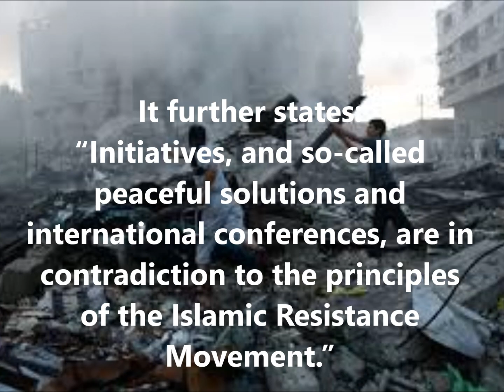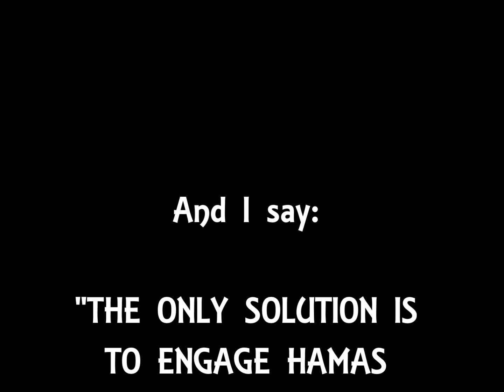"PEACE IN THE MIDDLE EAST" by RCA Victor Recording Artist, Trade Martin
"PEACE IN THE MIDDLE EAST" by Trade Martin.

Innovation Digital Of America
ab Martin Digital